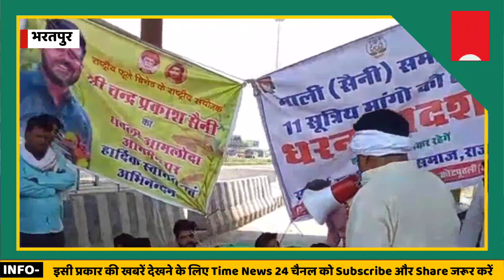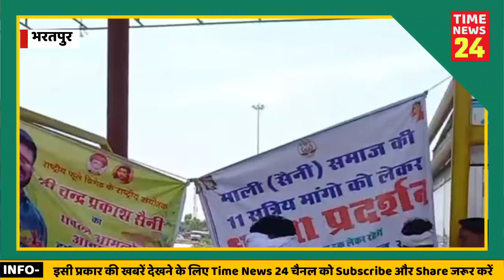अभी अभी मौर्य सैनी समाज के लोगों ने किया NH-8 Highway जाम | आरक्षण आंदोलन जारी रहेगा | bharatpur